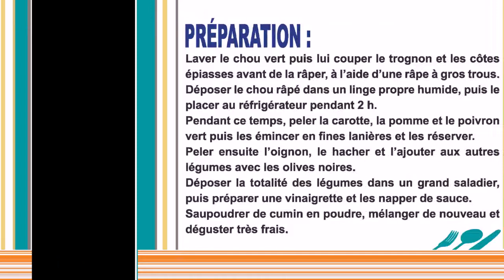Coleslaw aux pommes